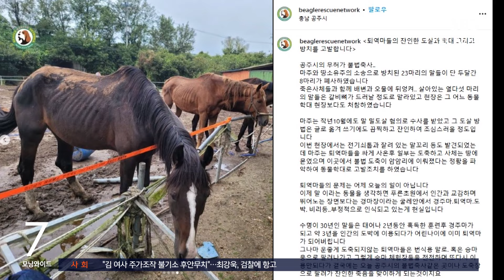녹슨 전기톱과 절단된 흔적…살아남아도 갈비뼈만 남았다 / SBS / 뉴스딱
두 달 만에 말 9마리가 죽었다니, 이게 무슨 일인가요?

해당 농장주는 지난 2021년쯤부터 경마장·승마장에서 늙거나 병든 말을 데려와 도축하거나, 말 사체를 불법매립하고 방치해 왔다는 의혹을 받고 있습니다.

동물보호단체는 지난달 15일 농장에 방치돼있는 말 15마리의 상태를 살펴본 결과, 갈비뼈가 드러날 정도로 말라있는 등 장기간 방치된 흔적이 뚜렷하게 나타났다고 밝혔습니다.

현장에서 전기톱과 절단된 말의 신체 부위가 발견되는 등 불법 도축이 의심되는 정황도 드러났는데요.

특히 두 달 전만 해도 23마리였던 말 가운데 8마리가 지난 15일 사체로 발견됐고 이후 한 마리가 추가 발견됐습니다.

2년 전부터 마을 주민들이 여러 차례 민원 신고를 했는데도, '시가 사유지라 어쩔 수 없다'는 대응으로 일관해왔다는 주장이 나오기도 했는데요.

동물보호단체들은 한국 마사회와 농림축산부가 말 사업 전반을 개선하고 복지 방안을 제대로 수립할 것을 촉구했습니다.

(화면 출처 : 비글구조네트워크)